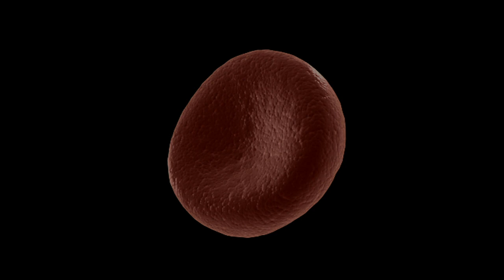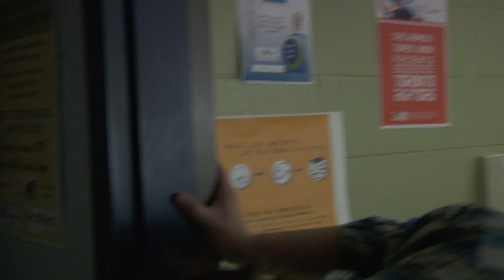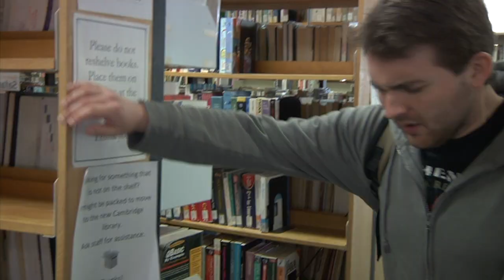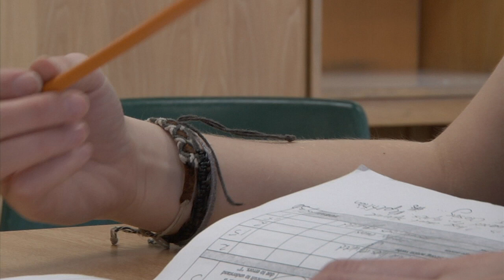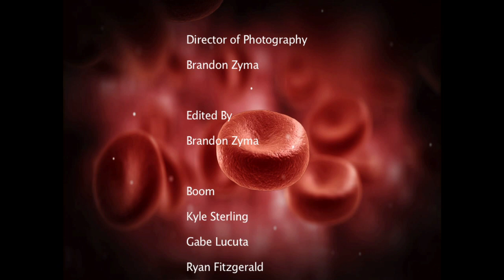TAINTED - SHORT FILM (ZOMBIE)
This is a short film that I wrote, directed, produced, shot, edited...

"Our water has been contaminated with a deadly virus that threatens to deplete our population. Watch as a we follow Jake, the first infected, and those he transfers the virus to and from. As the virus spreads more and more are infected, drawing to a bloody and grotesque conclusion."